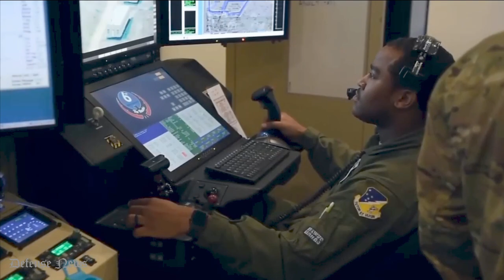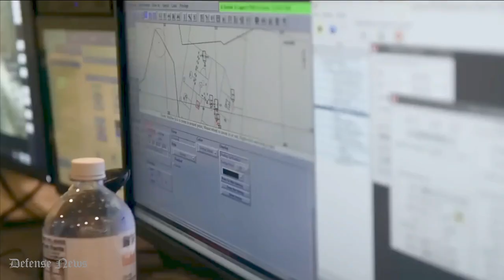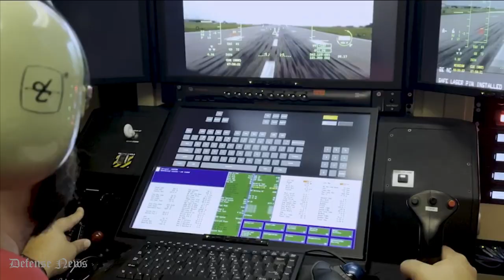US Air Force Buys Next-Generation General Atomics MQ-9B SkyGuardian Drones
The General Atomics next-generation remotely piloted aircraft MQ-9B Sky Guardian has finally found its first customer in the US Air Force Special Operations Command (AFSOC). The special ops forces opted to purchase three unmanned aerial systems (UAS). The purchase made by the elite US forces is significant. It comes over fourteen years after it started flying the MQ-9A Reaper of the Reaper UAS family, besides operating more than 40 aircraft in challenging global conditions.